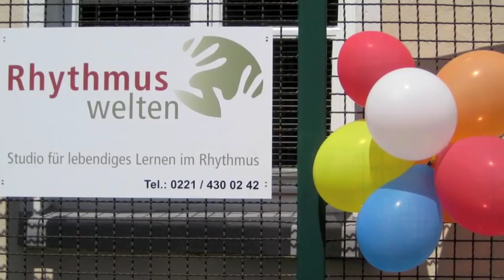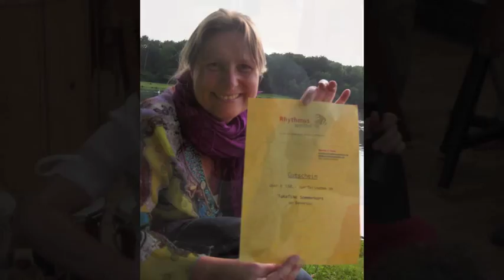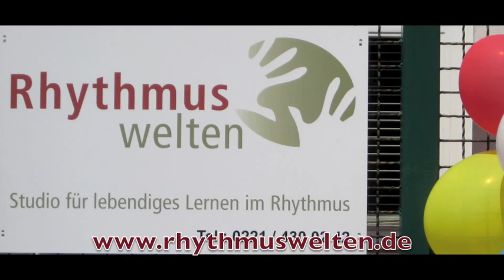15 Jahre Rhythmuswelten - Taketina und Trommeln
15 Jahre gibt es die in Köln jetzt schon, Anlass für Ranvita Hahn zu feiern. In diesem Video einen Eindruck des Festtages. Wer Spaß an Taketina und am Trommeln hat und in Köln und Umgebung wohnt, der sollte sich die Rhythmuswelten unbedingt ansehen. Willkommen!

Das Video wurde erstellt von:
Samarpan Herausgeberin von - Online Magazin für Meditation